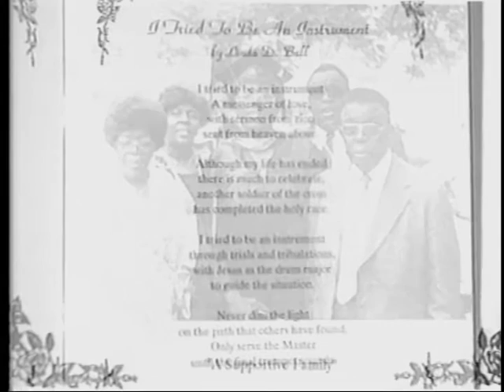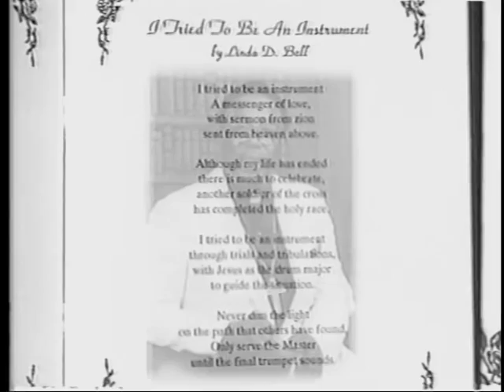AOH CHURCH OF GOD REMEMBERING BISHOP L. M. BELL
BELL TEMPLE AOH CHURCH OF GOD
PASTOR: ELDER LINDA  BELL
2590 PEACOCK STREET
MACON , GA. 31206 / PH.(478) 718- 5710